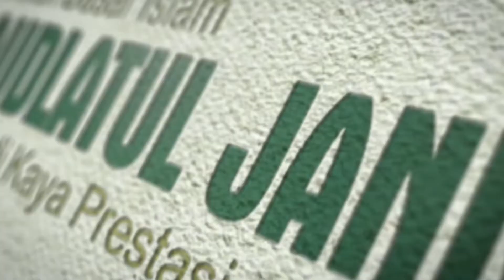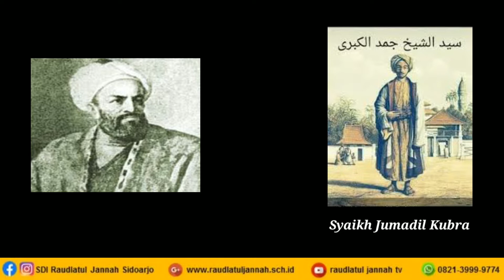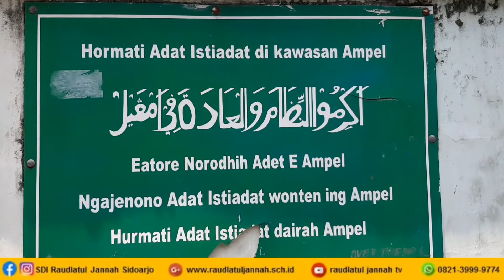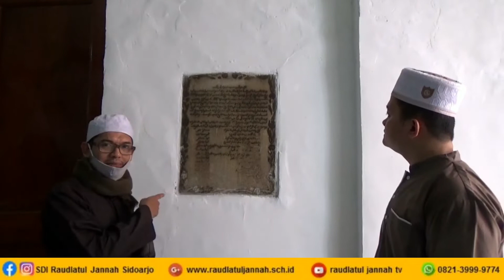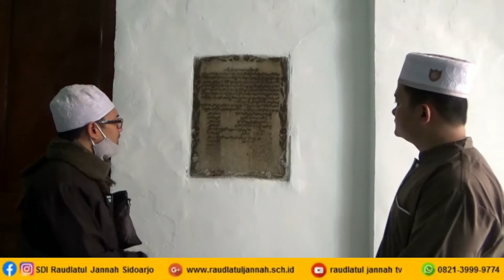SP MASJID AMPEL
Belajar sejarah  masuknya Islam di tanah jawa, salah satunya oleh Sunan Ampel.